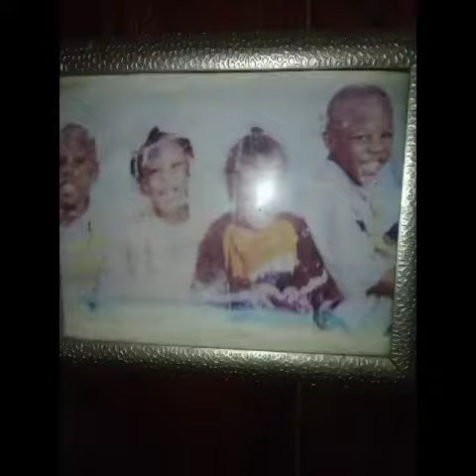Detroit Flow - Big Spade Ent. J Blunt featuring. N.E.P Range and Big Rob (Official music video )